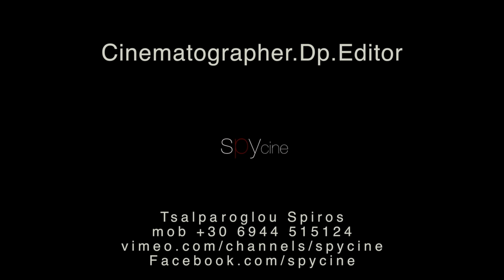Colors....March 2.....SpyCine 4k